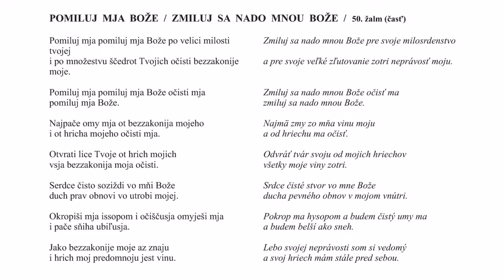MS - POMILUJ MJA BOŽE / ZMILUJ SA NADO MNOU BOŽE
Spevácky zbor MS
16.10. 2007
Chrám Povýšenia sv. Kríža v Bratislave